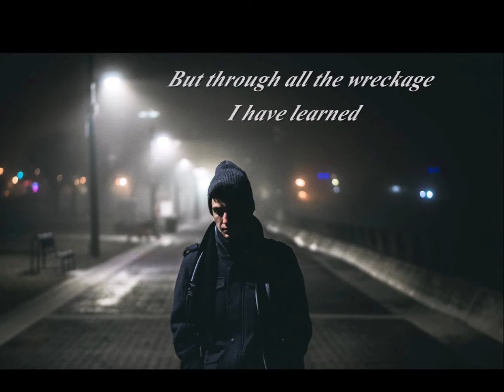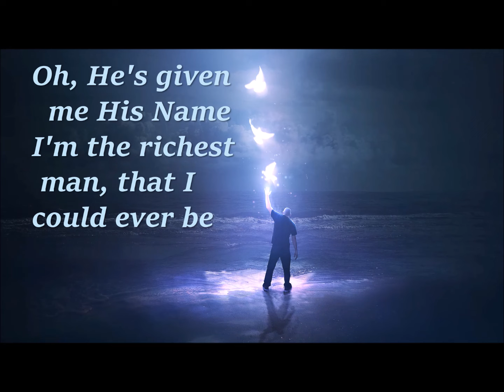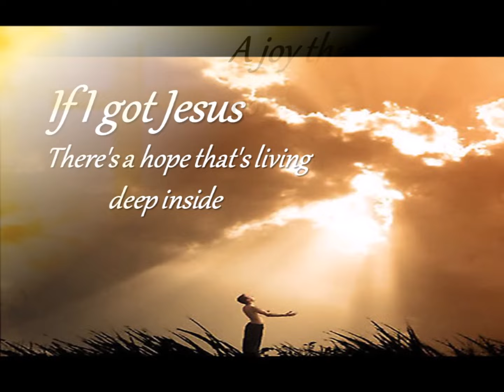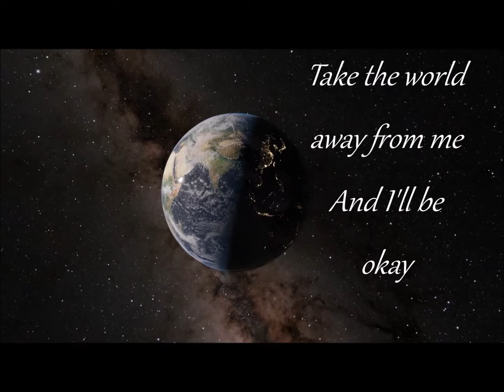If I Got Jesus by Ben Fuller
Written by: Jeff Pardo, Ethan Hulse, Ben Fuller
Album: Ben Fuller
Released: 2023
LYRICS:
If I Got Jesus

I've had a dollar to my name
I've had friends that walked away
And I've even lost myself a time or two
There were bridges crossed and burned
But through all the wreckage I have learned
There is one thing that I can never lose

[Chorus]
I've got all that I could ever need
Take the world away from me
And I'll be okay
There's a hope that's living deep inside
A joy that I could nеver hide
And a safe placе to fall
I got it all, mmm

[Verse 2]
I've seen weakness turn to strength
I've seen failures met with grace
And it's not from what I've done, it's Christ in me
A miracle I can't explain
Oh, He's given me His Name
I'm the richest man that I could ever be
Take the world away from me And I'll be okay
A joy that I could never hide
And a safe place to fall
I got it all, oh

[Bridge]
Someday that trumpet's gonna sound
And the King of Heaven will ride upon the clouds coming down
I'll hit my knees, oh Lord, then sings my soul

[Outro]
I got it all
Mmm, mmm